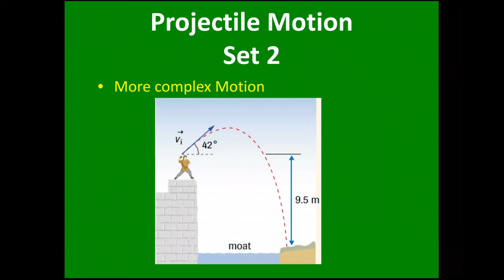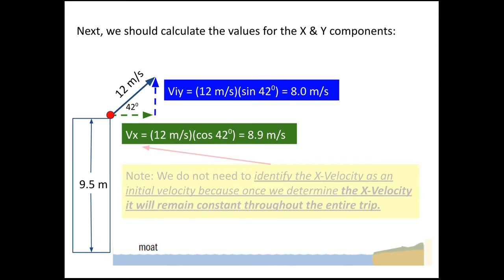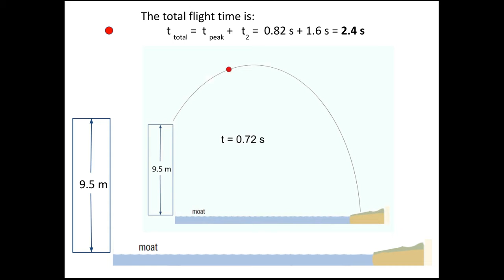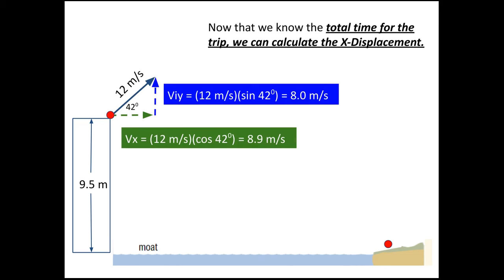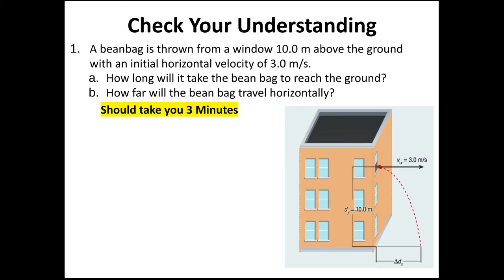Projectile Motion Notes Slide Set #2